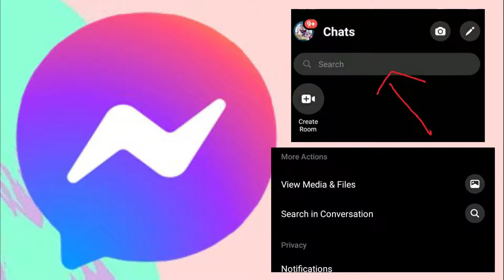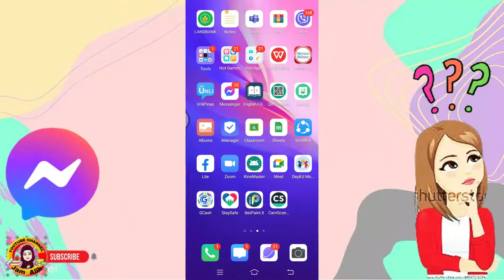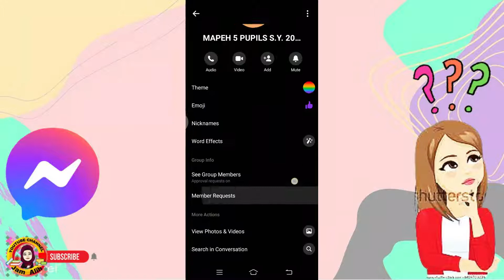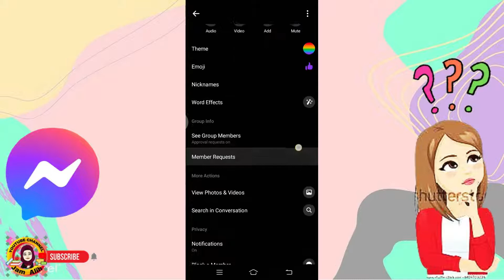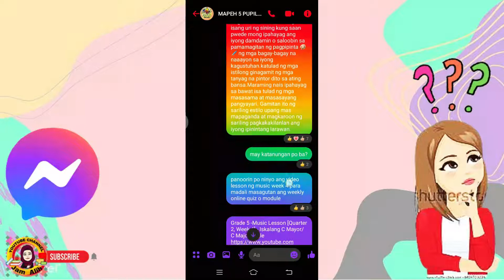Paano mag BACKREAD sa GC (Groupchat) gamit ang Messenger?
Nahihirapan ka ba mag backread GC (Groupchat) ?
this tutorial video ay para saiyo :)